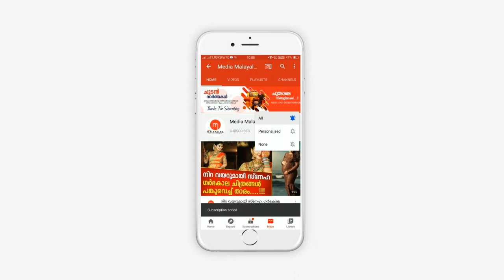ആനപ്രേമികളെ കണ്ണീരിലാഴ്ത്തി മംഗലാംകുന്ന് കർണ്ണൻ വിടവാങ്ങി